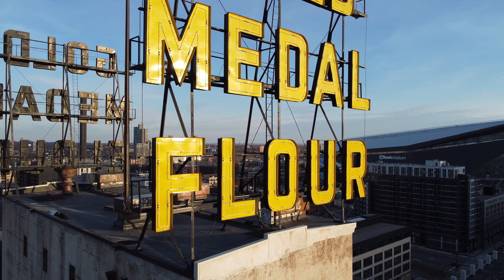Gold Medal Flower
Drone footage from Minneapolis.  Featuring the Gold Medal Flower, Grain Belt, and Pillsbury signs. As well as shots of the A Mill and the Stone Arch Bridge.